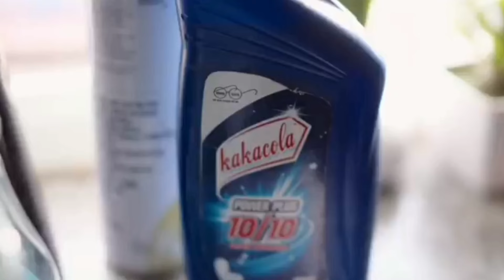Top 5 Best Love Romantic Comedy Movie || Pure Gold Hai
Top 5 Best Love Romantic Comedy Movie || Pure Gold Hai  top movies all time Hong Kong this is best story love romantic movie all time best movie Love Story movie romantic movie South movie this movie was best masterpiece love romantic all time movies _ Teri baton mein Aisa uljha Jiya, journey of Love 18 + , adiye movie , trishanku movie , Christy movie